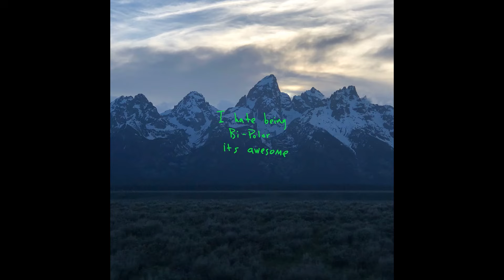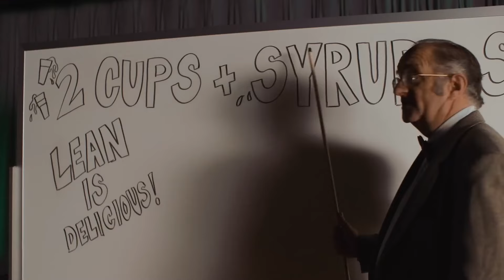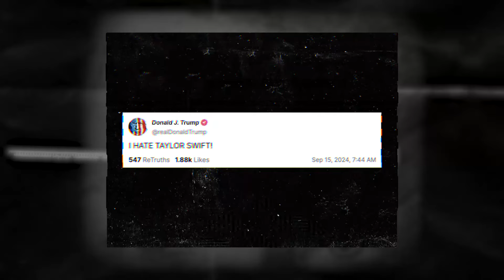LIL PUMP LOST EVERYTHING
In questo video parleremo della carriera di Lil Pump. Lil Pump ha perso tutto? Come è diventato il burattino di Trump? Buona visione!